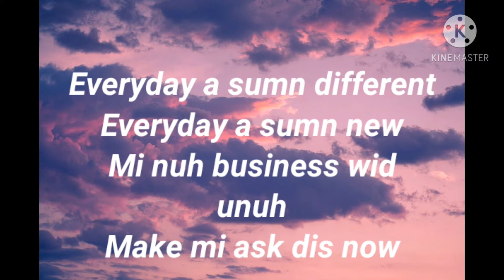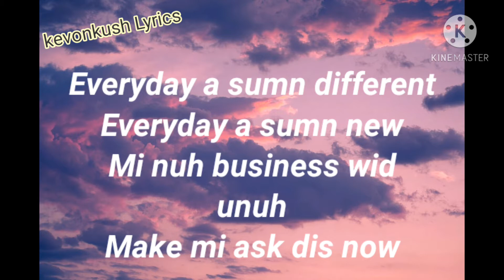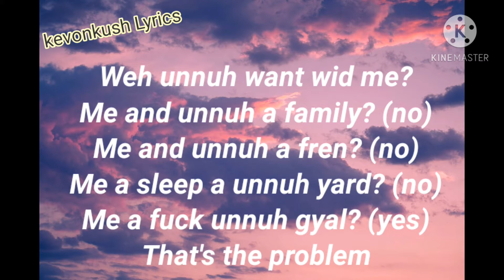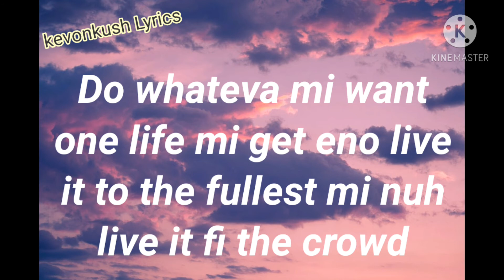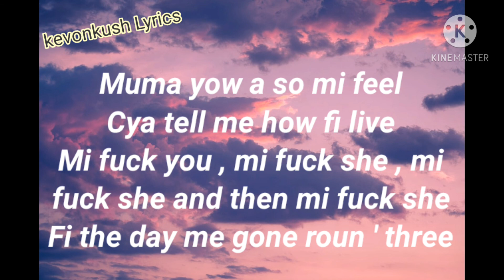Intence - So Mi Feel (Lyrics)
kevonkush Lyrics does not own any part of this song. All Credit and Copyrights

If any Producer has an issue with this song or picture, Please get in contact with us and we will delete it immediately.

Follow Our IG:https:@kevon_kush @kevonkush___lyrics